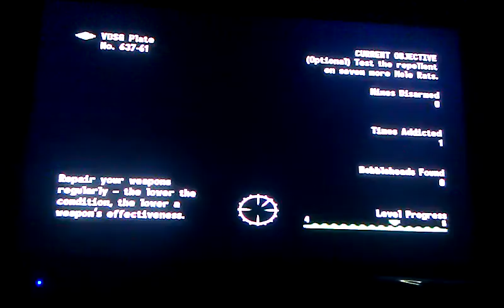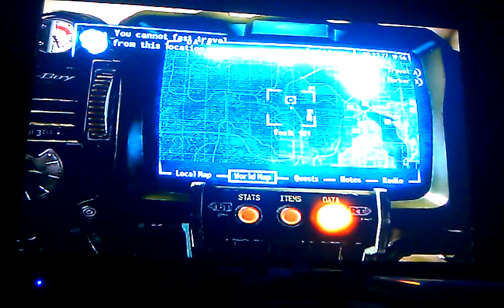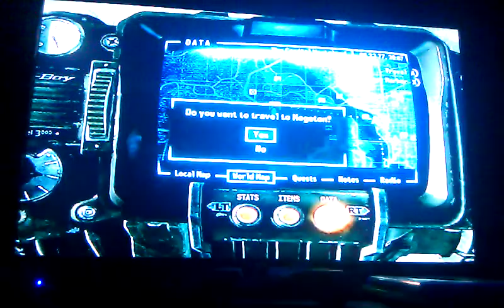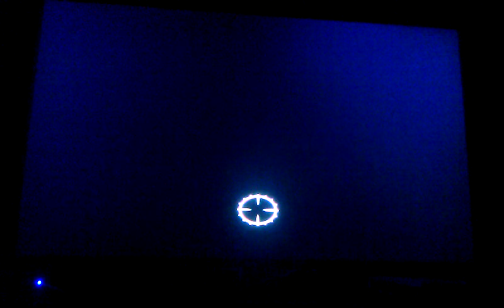Fall out 3 part 14